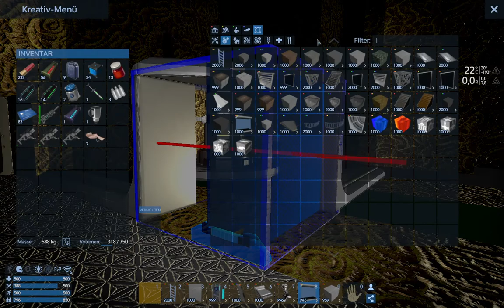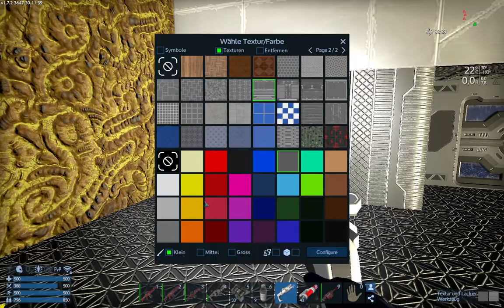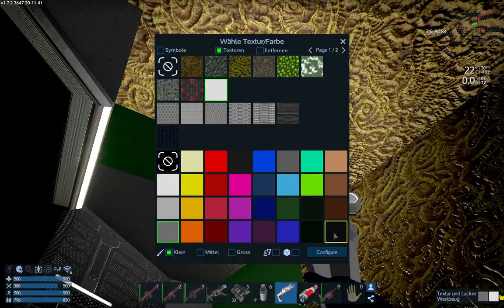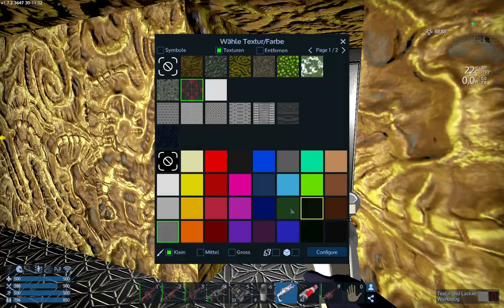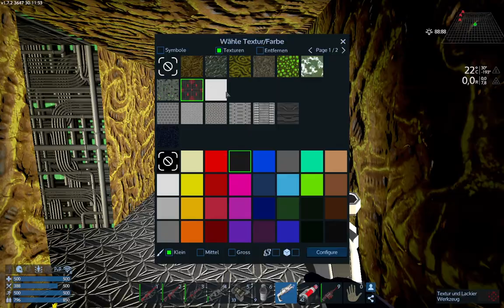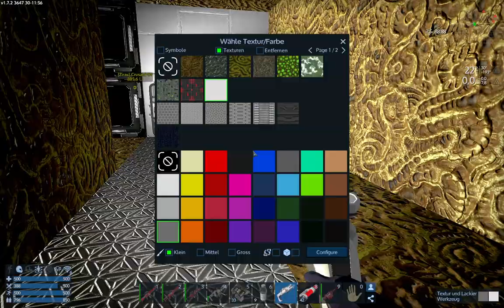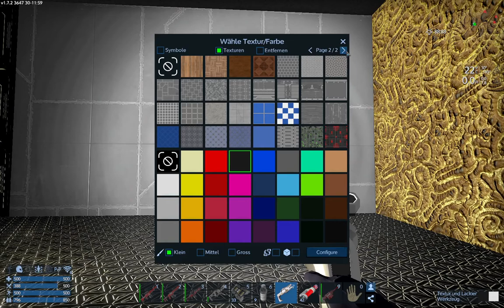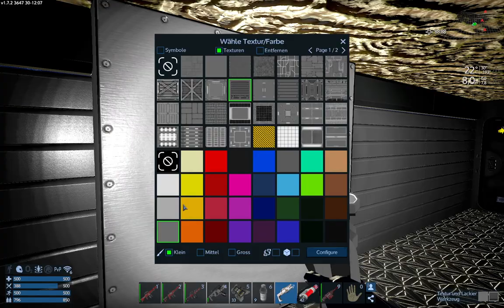Reforged Eden 1.6 - Cila's Bastelbude: Dreadnought #10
Schwerkraft ist für alle da!